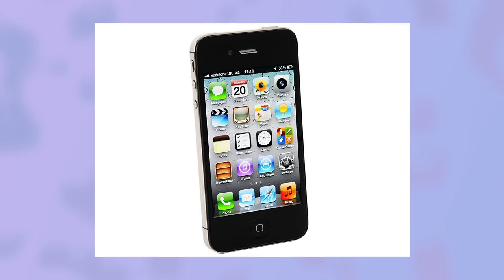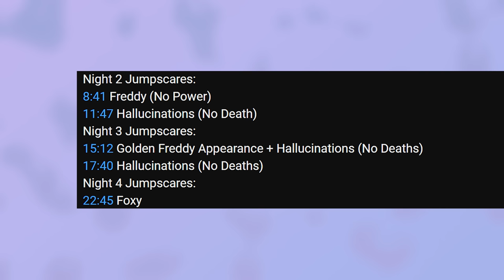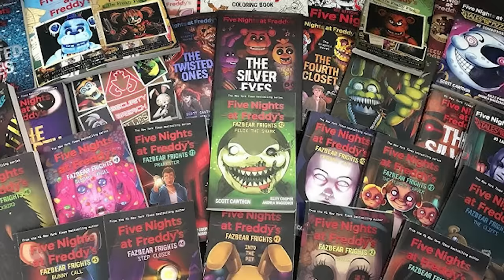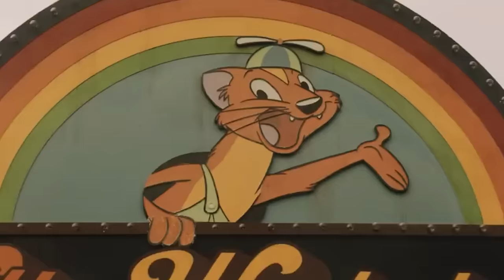The FNAF movie is really bad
Five Nights at Freddy's is a 2023 American supernatural horror film based on the video game franchise of the same name created by AHHHHHHHHHHHHHHHHHHHHHHHHHHHHHHHH Directed by Emma Tammi, who co-wrote the screenplay with Cawthon and Seth Cuddeback, from a story by Cawthon, Chris Lee Hill, and Tyler MacIntyre, the film stars Josh Hutcherson as a troubled security guard who accepts a night-time job at an abandoned family entertainment center, where he discovers its four animatronic mascots come alive and are prone to m people. Elizabeth Lail, Piper Rubio, Mary Stuart Masterson, and Matthew Lillard appear in supporting roles